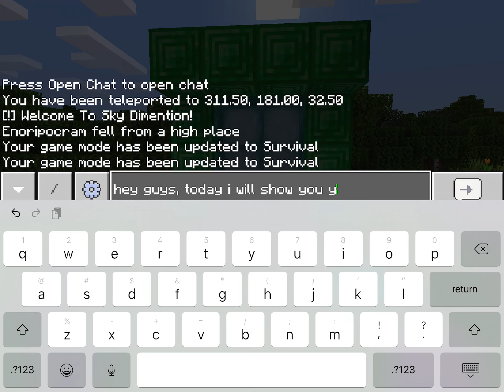The Sky dimension!